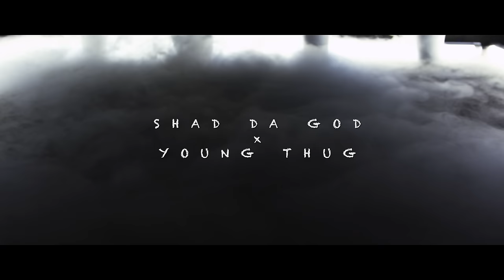Shad Da God - Hold My Cup ft. Young Thug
For the mixtape "2000 And God".

Official music video by Shad Da God x Young Thug performing Hold My Cup. 2016 Bankroll Mafia / Shad Da God